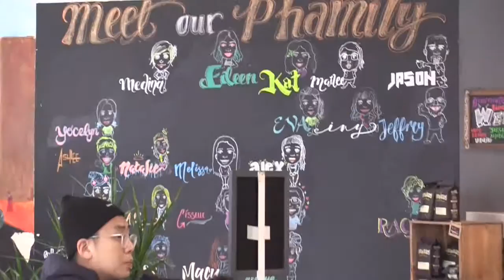Philz Coffee Art - Embarcadero 5 - San Francisco, 4 4 2019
Philz Coffee Art - 4 4 2019